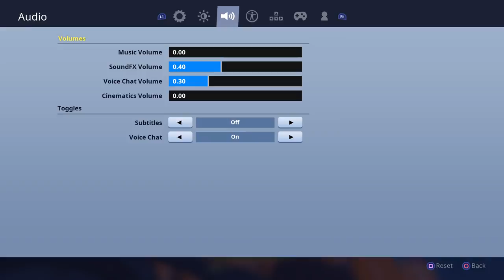Creative 1V1 against kinda good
GO SUB TO TSM_Shadow_2 sh AND SUB TO vicious devil to show love